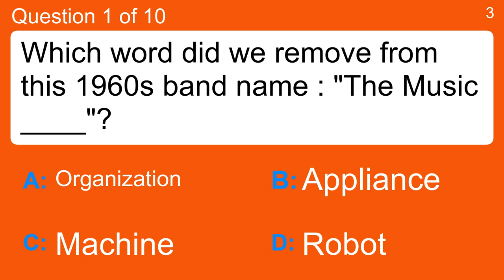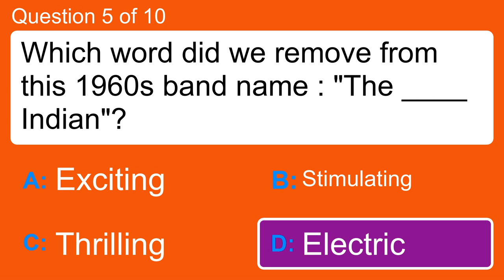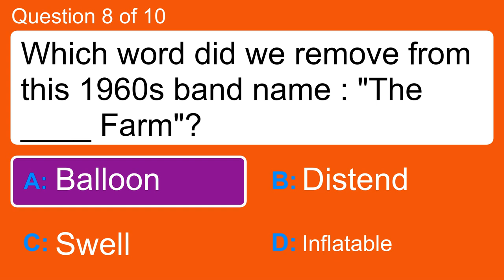Quiz : We removed a word from famous 60s band names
Question 1 : Which word did we remove from this 1960s band name : "The Music ____"?
 Answer a: Appliance
 Answer b: Machine
 Answer c: Organization
 Answer d: Robot

Question 2 : Which word did we remove from this 1960s band name : "The 13th Floor ____"?
 Answer a: Crane
 Answer b: Elevators
 Answer c: Pulley
 Answer d: Winch

Question 3 : Which word did we remove from this 1960s band name : "The Anita Kerr ____"?
 Answer a: Singers
 Answer b: Songster
 Answer c: Soloist
 Answer d: Vocalist

Question 4 : Which word did we remove from this 1960s band name : "____ &amp; Dee Dee"?
 Answer a: Arrows
 Answer b: Dick
 Answer c: Nightingales
 Answer d: Washington

Question 5 : Which word did we remove from this 1960s band name : "The ____ Indian"?
 Answer a: Electric
 Answer b: Exciting
 Answer c: Stimulating
 Answer d: Thrilling

Question 6 : Which word did we remove from this 1960s band name : "The Velvet ____"?
 Answer a: Ferrante
 Answer b: Rounders
 Answer c: Rolling
 Answer d: Underground

Question 7 : Which word did we remove from this 1960s band name : "____ C. Frank"?
 Answer a: Beaky,
 Answer b: Chambers
 Answer c: Jackson
 Answer d: Loudermilk

Question 8 : Which word did we remove from this 1960s band name : "The ____ Farm"?
 Answer a: Balloon
 Answer b: Distend
 Answer c: Inflatable
 Answer d: Swell

Question 9 : Which word did we remove from this 1960s band name : "Frankie Lymon &amp; the ____"?
 Answer a: Americans
 Answer b: Experience
 Answer c: Rovers
 Answer d: Teenagers

Question 10 : Which word did we remove from this 1960s band name : "Danny and The ____"?
 Answer a: Enchanters
 Answer b: Generation
 Answer c: Techniques
 Answer d: Velaires